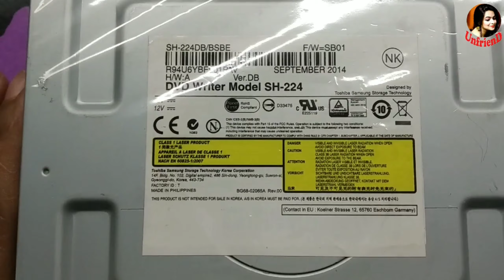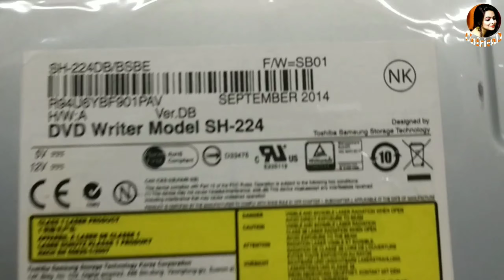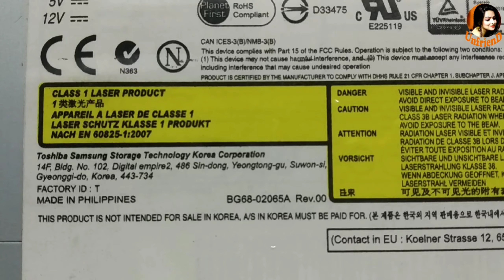SAMSUNG DVD-Writer || Optical Disk Driver || CPU || DVD for DeskTop || Full Review in Bangla